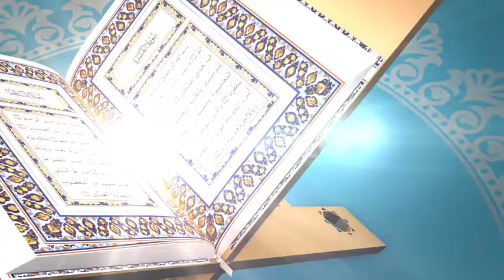Ramadan & EID ident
STOCK WORLD

3D WORLD